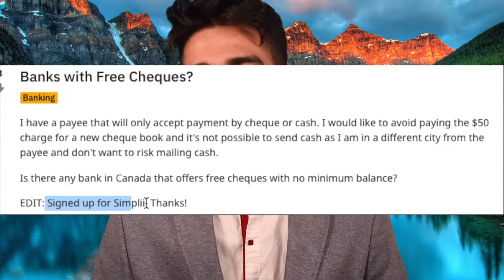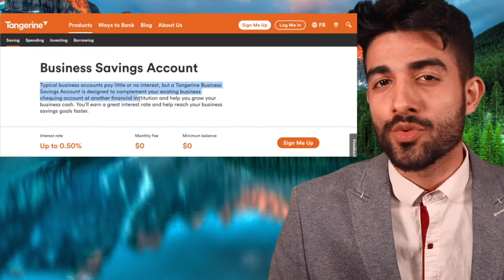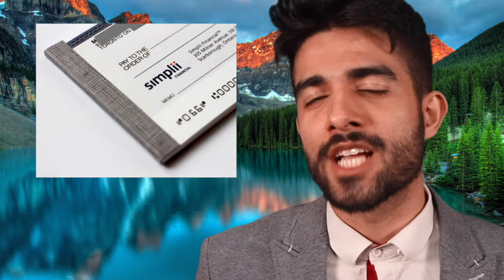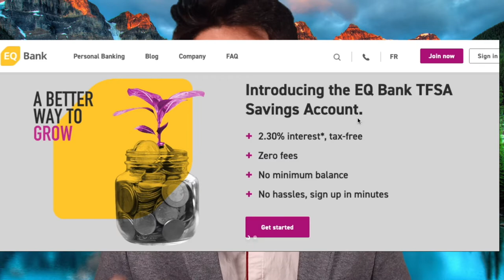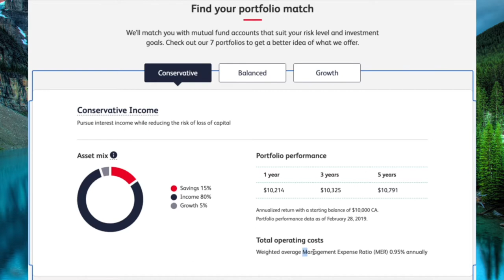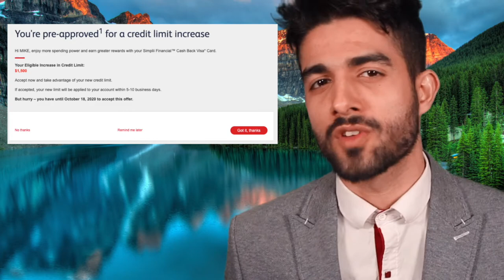Simplii Financial Bank 2024 - Full Review - Is It Worth It?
Simplii Financial is an Online Bank that has been around since 1996 and it is becoming one of Canada's Top Online Banks. Learn Why Today.

🔥 Get an Extra $50 when Opening a Simplii Account

🔥 Confused About Credit & Credit Cards?

Simplii Financial is another Canadian Only Online Bank similar to Tangerine. Just like Tangerine Bank, Simplii Financial offers a lot of its services for FREE.

And the great thing is that Simplii offers a lot of services and products that the average customer would be content with. They provide checking accounts, savings accounts, credit cards, personal lines of credit, loans, investment options, TFSAs, RRSPs, GICs, HELOC and more.

1) The biggest reason that Simplii is getting a lot of traction is due to their no fee unlimited checking account, since the average brick and mortar bank will charge you around $10 to $30 for a similar service.

This means at Simplii you can swipe your card as many times you want, send as many e-transfers you want, and withdraw/deposit at any CIBC ATM as many times you want and NOT incur ANY FEES.

Please note at Simplii Financial you get your very own physical Debit Card that you may use for retail and online purchases.

2) Just like Tangerine, Simplii used to offer a pretty decent high interest rate, but it is currently at 0.10%, which is nothing. There are other banks like Canadian Tire Bank and EQ bank which offer current interest rates of 1.50% to 2.30%. Simplii's high interest rate may go back to 1% to 3% just be on the lookout.

**Please Note** Interest rates for saving accounts change all the time use this link to find the latest updates

3) Simplii offers an excellent no annual fee credit card that is great to use to either start building your credit, or to use on the daily. Their current cashback rates are 4% on restaurant/dining out/fast food/bars/coffee shops, 1.5% on grocery, pharmacy and gas, and 0.5% on everything else. Since the card carries no fees all that cashback goes straight into your pocket.

Compared to Tangerine, Simplii does offer a higher rate of cashback 4% for dining out purchases, however Tangerine does allow its customers to select 3 purchase categories to receive 2% cashback on.

There are multiple purchase categories to choose, but for me I choose the 2% on gas, 2% on groceries and 2% on recurring bills for my Tangerine Credit Card. Thus you can get a higher cashback on grocery, gas and even pharmacy if you choose those categories on Tangerine, compared to Simplii's 1.5% cashback on grocery, gas and pharmacy purchases.

So should you get the Simplii Credit Card or the Tangerine Credit Card? If you're new to credit get either or and start learning the system, and once you established your credit habits and your Credit Score/Report then why not get both?

Use Tangerine for gas, groceries and recurring bills, and then use your Simplii Credit Card for dining out. Thus maximizing your cashback.

Simplii tends to have pre-approvals for their Credit Cards, so as long as you have a bank account at Simplii in good standing for around a year you will most likely get pre-approved for their Credit Card.

4) Just like Tangerine with Simplii you're limited to the prebuilt portfolios that they offer. They do not offer self direct brokerage accounts, however they do offer 7 investments portfolios based on your risk tolerance.

Just like Tangerine they are both "set and forget it", and you can start investing with as little as $100.

The management fees are not high around 0.95% to 1.12%, however other brokerage accounts such as Wealth Simple provide the same service but for less fees!

And last but not least as mentioned in the video Simplii has no branches, however you can still use CIBC's ATM for self service. For many this isn't a concern, and for those having a branch is important and you really don't want to pay any fees then I recommend many of the Credit Unions available in Canada, such as Meridian or Alterna.